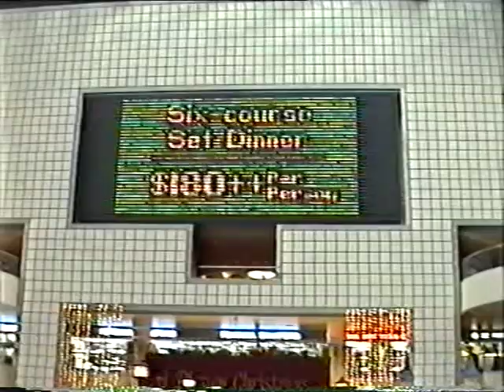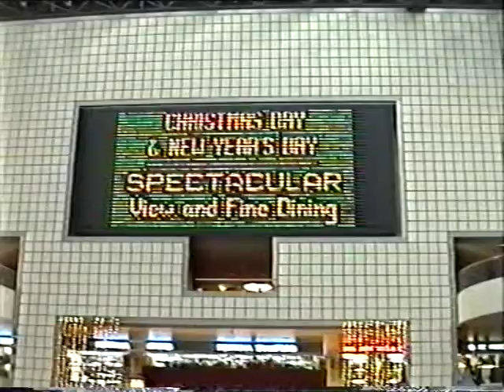9) M/S Orlík, plavba kolem světa 1992/93, Československá námořní plavba 💙⚓🇨🇿